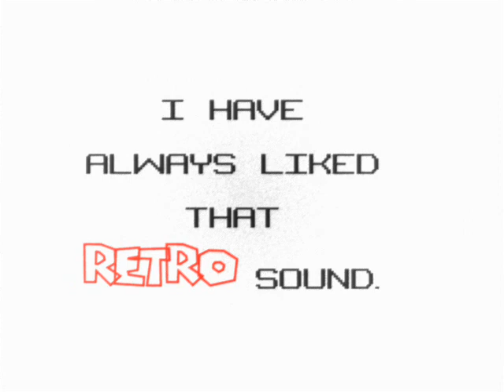ROOFTOP SCRAMBLE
Just something I wanted to try. Hope you like it!